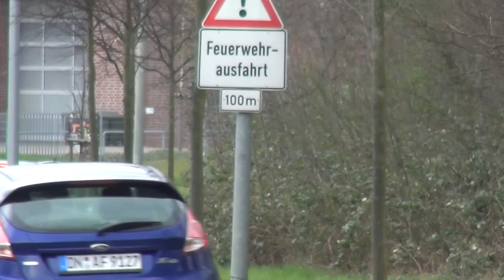DLK 18/12 Feuerwehr Lüneburg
Einsatz für die Feuerwehr Lüneburg, von der Hauptwache rückt aus die DLK 18/12. Vorher ist berets der KdoW und das neue HLF ausgerückt.
Der KdoW wird ebenfalls noch auf diesem Kanal erscheinen.

04.2015, Hansestadt Lüneburg - Deutschland.

Beachtet bitte, dass alle auf diesem Kanal gezeigten Videos von mir selbst stammen, eine Weiterverbreitung ohne mein Copyright und ohne vorherige Absprache ist nicht gestattet. Desweiteren verweise ich auf den §23 KunstUrhG sowie für nähere Infos auf meine Kanalbeschreibung.